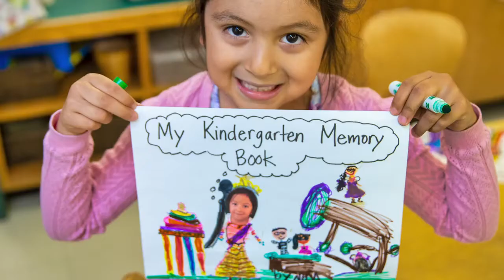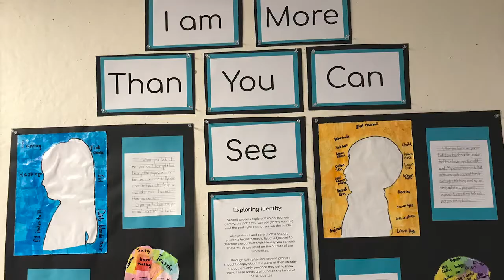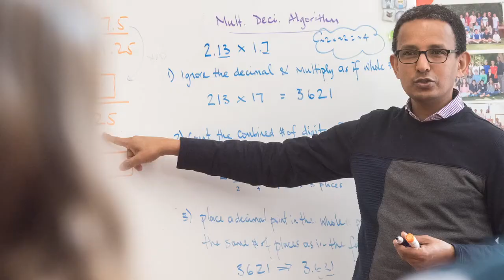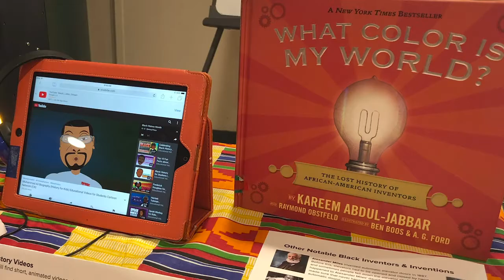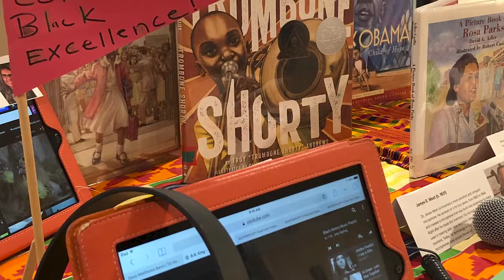The B 6 Years A Community of Connected Learners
Gain a sense for the supportive and connected community of BB&N's Lower School.